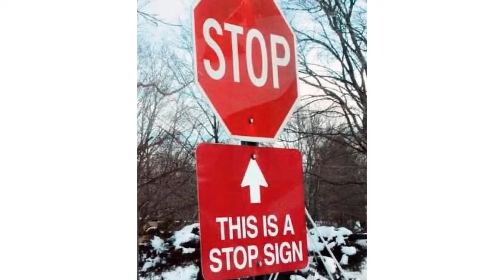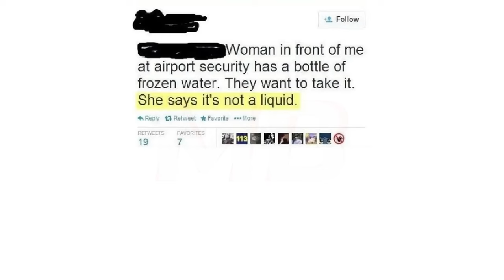Memes That Are Technically True | #80 + #81 | November | Funny | Comedy